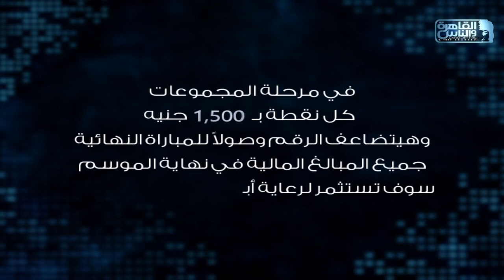العباقرة أصحاب | الموسم 2 | فريق كوماندوز وفريق VIP| العلم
العباقرة أصحاب | الموسم 2 | فريق كوماندوز وفريق VIP| الحلقة 6

العباقرة أصحاب الموسم الثاني .. اكتشف ما لا تعرفه..